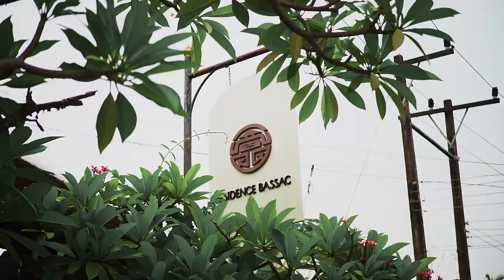Residence Bassac - Champasak Laos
At Residence Bassac, we offer impeccable luxury and unique experiences, while taking you on an unforgettable historical and cultural journey of Southern Laos.